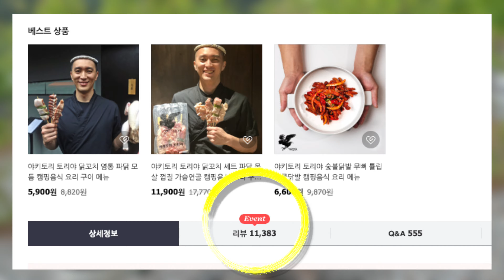이렇게 맛있는 닭꼬치는 처음이었습니다. 캠핑 가실 때 무조건 시켜 먹어 보세요! 야키토리 토리야 캠핑요리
본 영상은 광고를 받아 제작된 영상입니다

진짜 너무나도 맛있던 닭꼬치였습니다.!
정말 특이한 부위도 있었는데 진짜 맛있게 먹었습니다

기본인 파닭이나 목살은 말할 것도 없었습니다.

닭 좋아하시는 분은 무조건 시켜먹어 보세요!!~

이벤트 내용
야키토리 토리야 닭꼬치 10분

1. 댓글을 남겨주세요.
2. 공지된 날짜에 라이브에 들어와 주세요 (22년 8월 10일 오후 8시)
3. 라이브에 들어오신 분들에게만 당첨의 기회를 드립니다.
4. 라이브에 들어오셨더라도 추첨 당시에 안계시면 기회는 다음분께 넘어갑니다.

[촬영 장비]
니콘 z6 ii

렌즈
니콘 NIKKOR z 24mm f1.8

[최작가 캠핑용품]

타프 : 에이웍스 옥타 타프

테이블 : 이너스페이스 igt or 라그렌 igt

망치 : 풍류 동망치

밀폐용기 : 에어스케이프

컵 : 미니멀 웍스 티타늄 컵

쿠팡 링크로 접속 후 제품을 구매하시면 저에게 소정의 수수료가